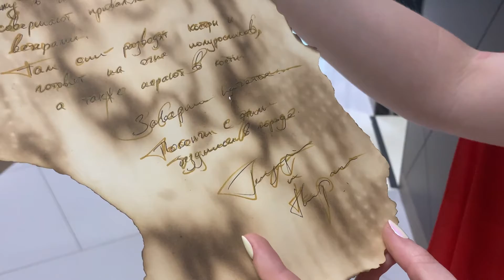BIRTHDAY SURPRISE D&D 2020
When you wake up in the morning because someone knocks on your door...